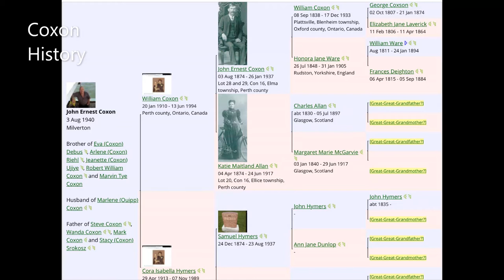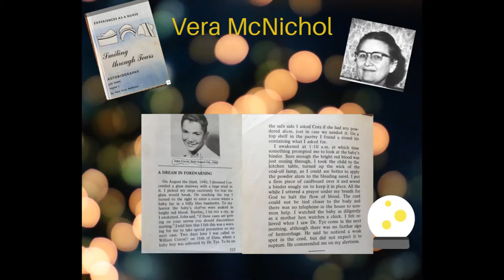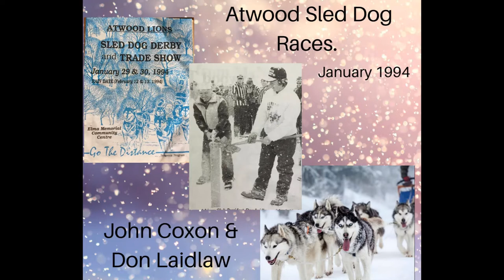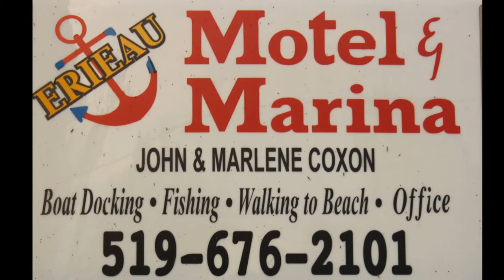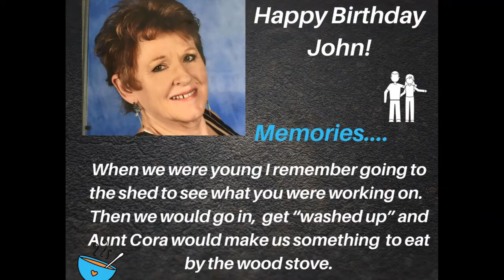John Coxon's 80th Covid Style Part 1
Birthday wishes from family & friends.      John is from Blenhiem. ON & has lived in Milverton, Atwood, Erieau & Blenhiem in his lifetime.